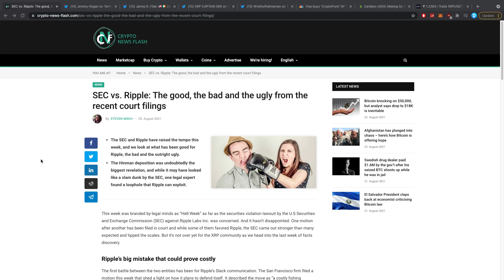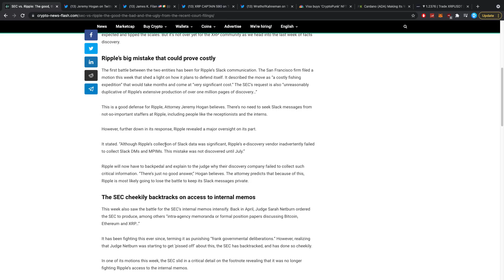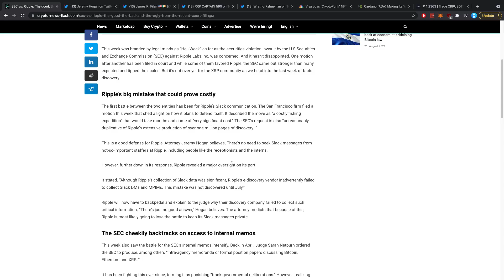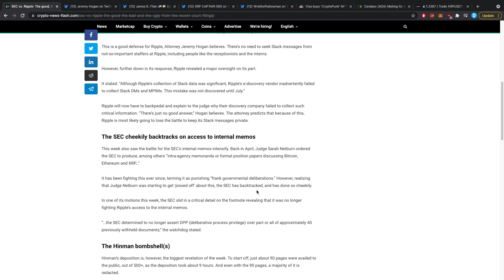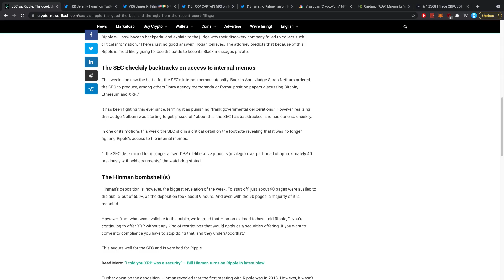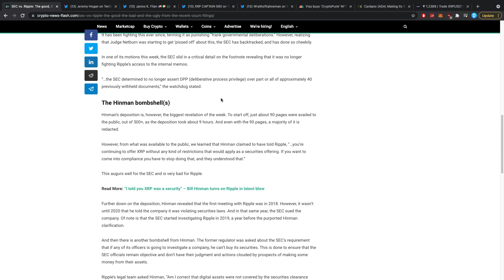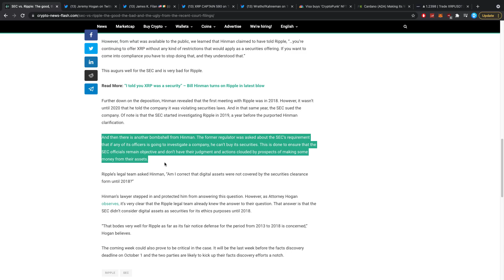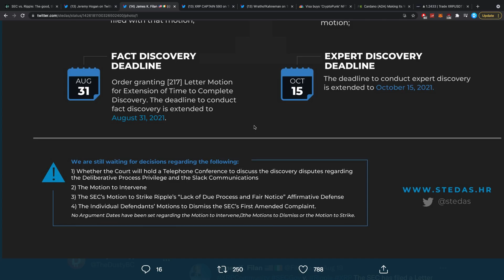RIPPLE XRP: THIS CRITICAL WEEK WILL DETERMINE THE ENTIRE FUTURE OF XRP!!!